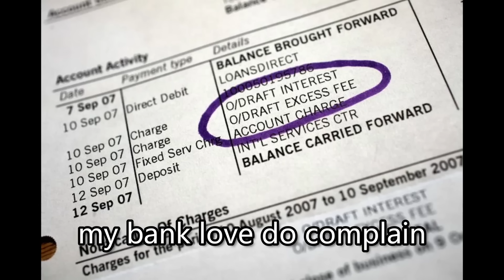(OP07) Lucci Ranked Sweating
More Lucci

DON Master: -VACANT-